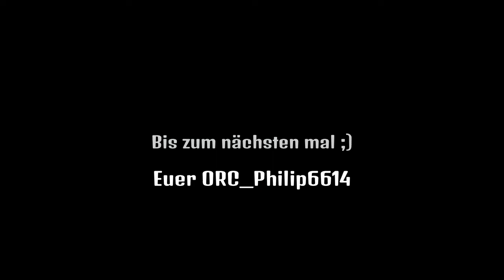Ersatzfahrer SIM-Serie 1 | Online Racing Club | ORC_Philip6614